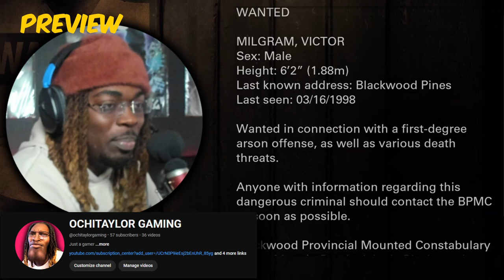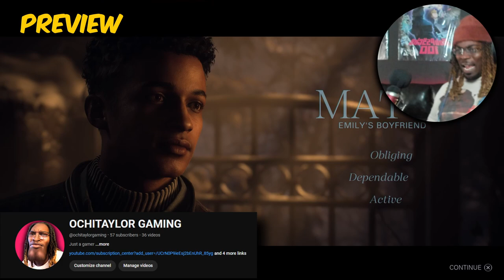OCHITAYLOR GAMING CHANNEL IS UP!! UNTIL DAWN GAMEPLAY